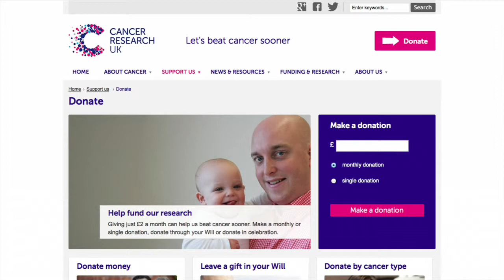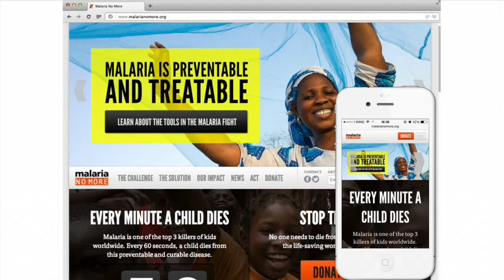Davide Moro interviene al Convegno "Il Non Profit in Rete"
Davide Moro, Dottorando di ricerca in Interazioni Umane, IULM Libera Università di Lingue e Comunicazione di Milano, interviene al convegno organizzato da Fondazione THINK! in collaborazione con Informatica Solidale il 27 Novembre 2013 a Milano.